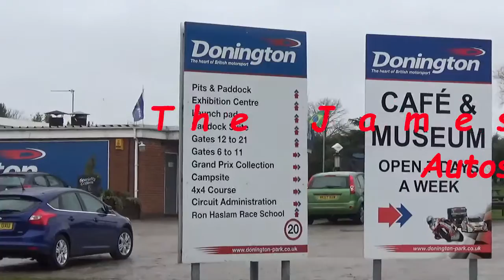James Ford Interview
This is my interview with James Ford, rally driver and owner of Century Autosport. This took place at the Imperial Commercials rally at Donington on 5-3-17 where he was competing in his MK2 Escort.